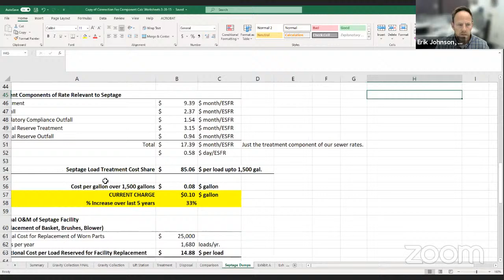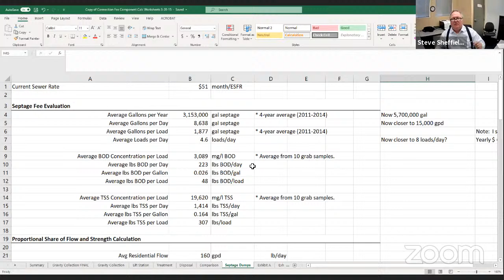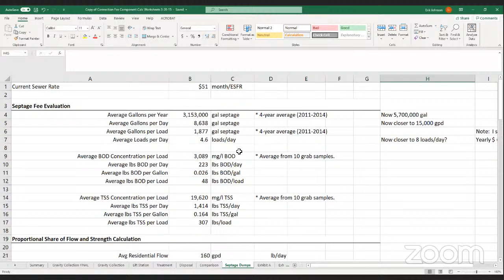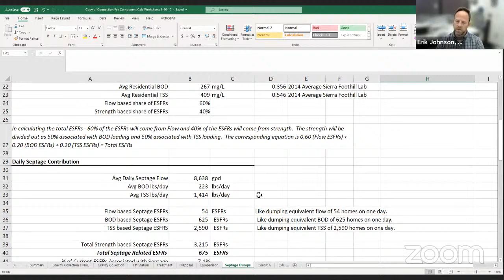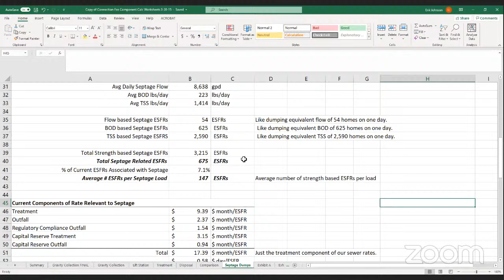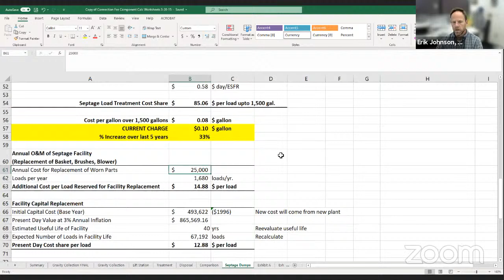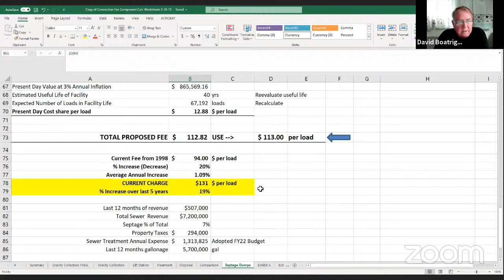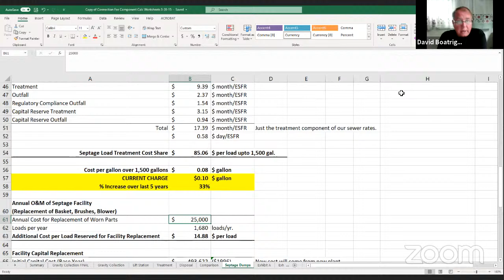Wastewater Committee Meeting